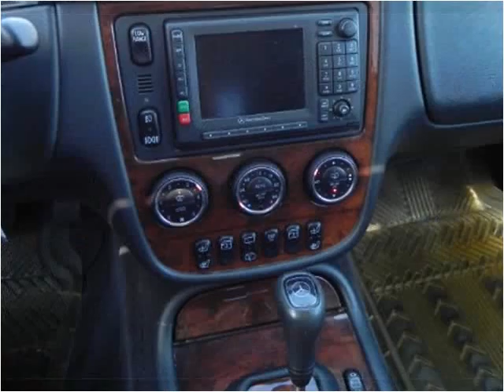2004 Mercedes-Benz M-Class Used Cars Farmington NM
This 2004 Mercedes-Benz M-Class is available from 505 Motorsports.